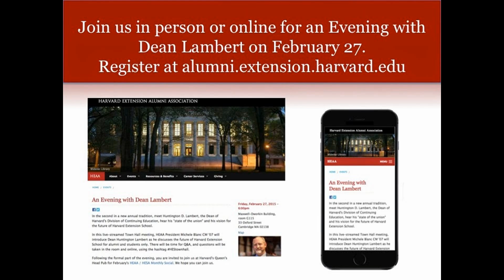Dean Lambert speaks to Harvard Extension School Alumni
Dean Lambert speaks to Harvard Extension School alumni. Join us in person or online on the evening of February 27 at our "Evening with the Dean" to hear more about the changes that are taking place and to be part of a discussion about the future of Harvard Extension School.